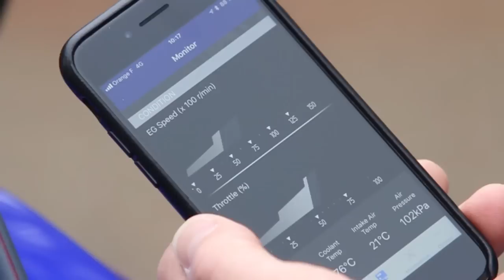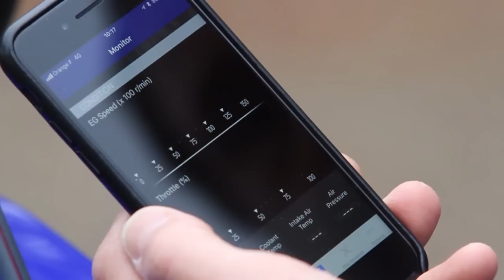Essai Yamaha 450 YZF 2018 © Motoverte.com